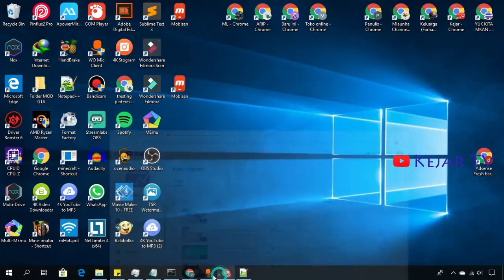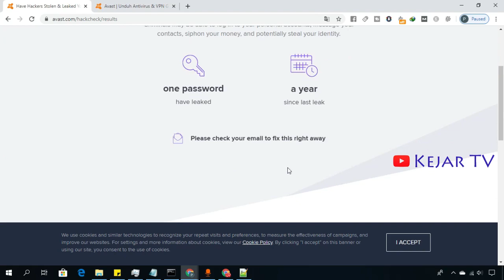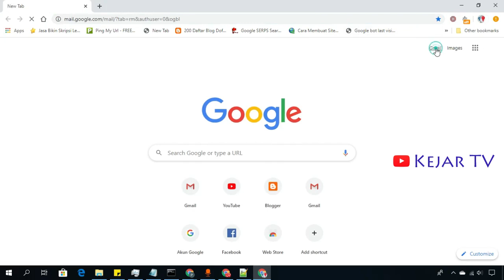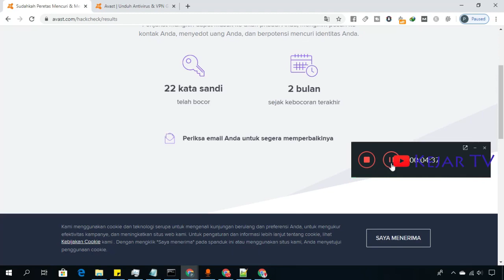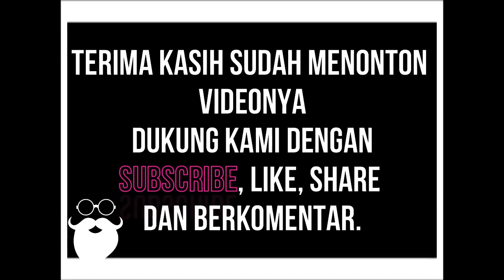Cara Mudah Cek Email Dan Password Bocor Atau Tidak